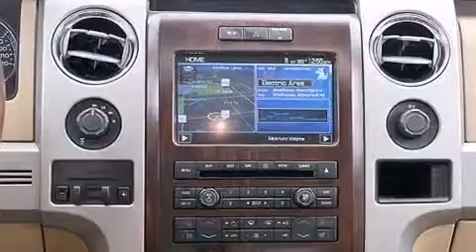Used 2012 Ford F-150 Lake Worth FL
Haz clic aquí para ver el precio Hemos tenido el honor de servir a la zona de Lake Worth fl , le prometemos que su experiencia superará sus expectativas ! Year : 2012 Make : Ford Model : F-150 Engine : Motor con 6-Cil de 3.5L Trans . : Transmisión Automática de 6 Velocidades Millaje : 53,559 Stock : 67760 Offleaseonly.com 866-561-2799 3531 Lake Worth Rd Lake Worth , fl 33461